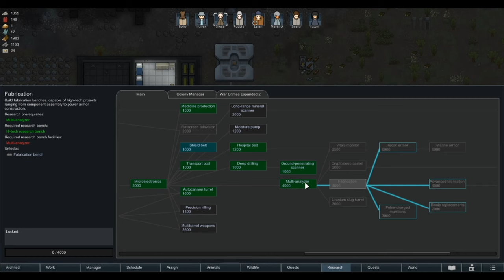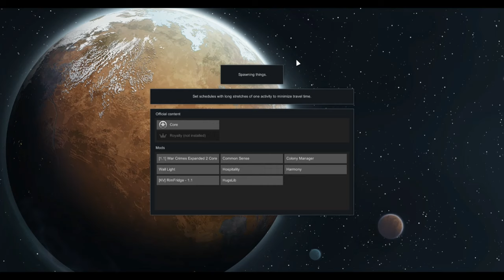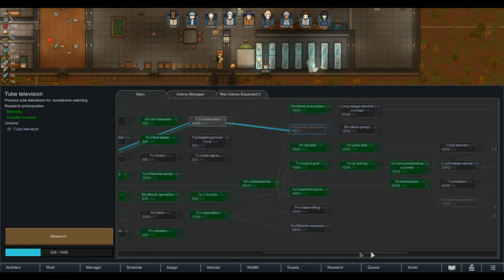Beginning Crash To Ending Liftoff ~ Part 31 // Rimworld